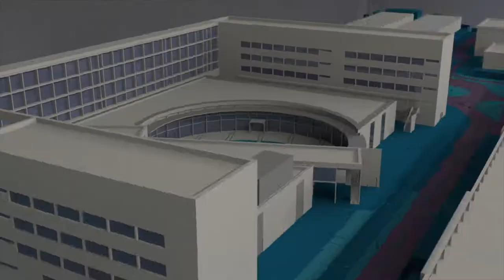El campus d’Alcoi guanya el XV Torneig Intercampus de la UPV - Noticia @UPVTV, 27-02-2018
El campus d’Alcoi és el guanyador del dècim cinquè Torneig Intercampus de la UPV. 180 esportistes dels tres campus de la Politècnica de València han competit en bàsquet, voleibol y futbol sala, en categories femenina i masculina.

El campionat consta d'una única jornada organitzada de forma rotatòria cada any pels Campus de Gandia i Alcoi. Aquesta edició s’ha celebrat al Campus d'Alcoi.

El Campus de Gandia ha estat el guanyador en voleibol femení, mentre que el Campus de Vera ha guanyat en la categoria masculina. El Campus d’Alcoi ha estat el gran vencedor al aconseguir el lideratge en quatre de les categories. Bàsquet femení i masculí i futbol sala femení i masculí.